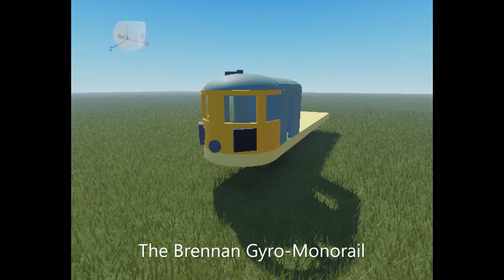More Roblox Train I Build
They will be updated soon